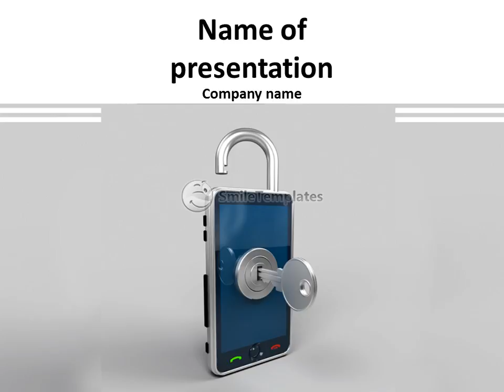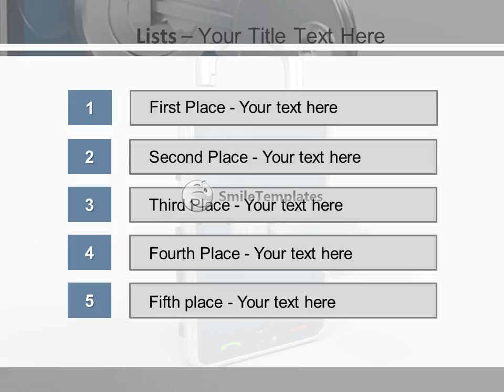Security mobile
To download this template in PowerPoint format (.pptx) please go If you want see some related templates on these theme, please go